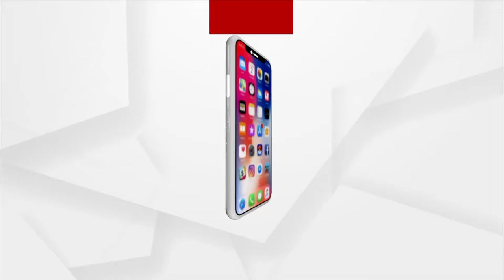ଲୋକଙ୍କ ଘରେ ପଶୁଛି ଡ୍ରେନ ପାଣି।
ସ୍ମାର୍ଟ ସିଟି ରାଉରକେଲାରେ ପାର୍କ, ରାସ୍ତା କଡ ସୌନ୍ଦର୍ଯ୍ୟ କରଣ ପାଇଁ ଖର୍ଚ ହେଉଛି କୋଟି କୋଟି ଟଙ୍କା । ଦିବ୍ୟଜ୍ୟୋତି ପରିଡା ଲୋକଙ୍କୁ ମୌଳିକ ସେବା ଦେବାରେ ବିଫଳ ହୋଇଛି ମହାନଗର ନିଗମ  ।